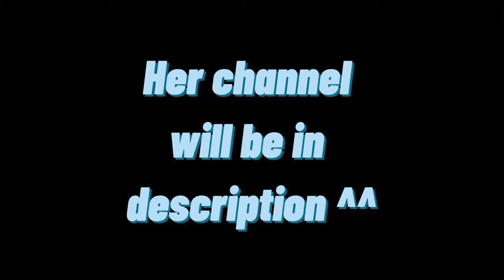GO SUB TO @Sylvia!